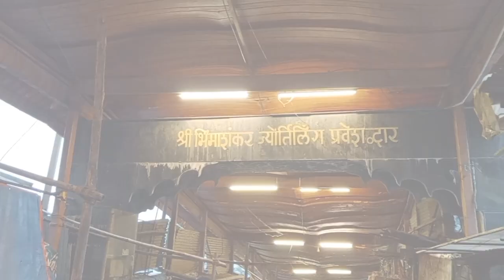Bhimashankar jyotirlinga temple, Bhimashankar